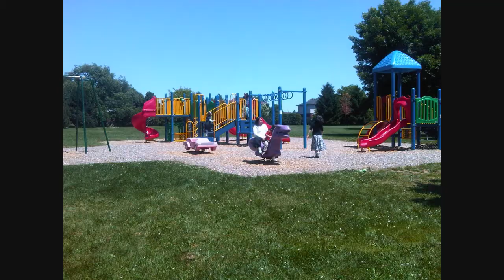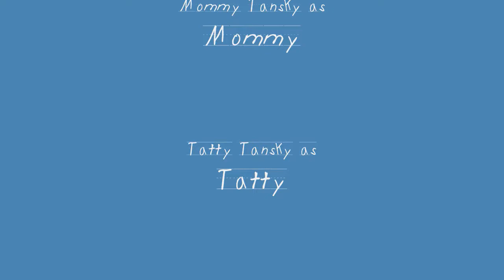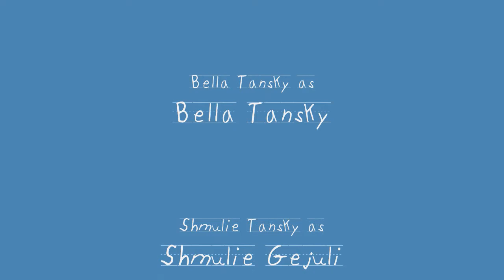The Tansky's Detroit & Niagara Falls Trip June July 2011